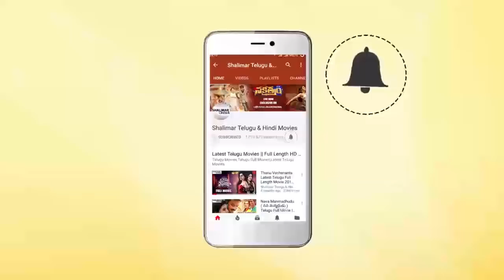Nani and Allu Aravind Funny Moments At Clap Movie Launch || Aadhi Pinishetty || Shalimarcinema